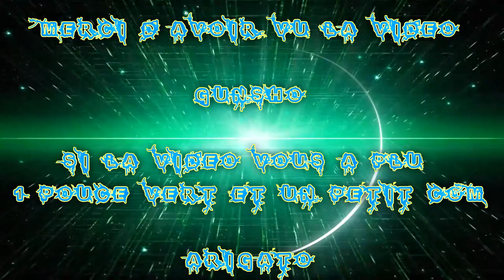(FR) Let's Play De Fallout 4 Ep 81 Débarquement + Assaut de L’arsenal de Fort Strong !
Débarquement contre Des Super Mutant + Assaut de L’arsenal de Fort Strong en réduisant drastiquement les Super Mutant de la Zone enfin que j'ai déjà fait :P  !

Info Complémentaire !

Enjoy !! Gunsho !!